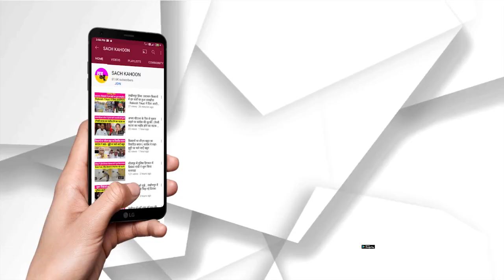CM Arvind Kejriwal के इस भाषण को सुनिये, पीएम मोदी का भी नहीं रहा डर